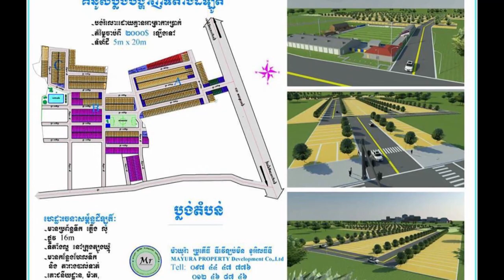ជុំ លីណូ បញ្ចេញ​​​​ប្រយោគ​​មួយ​​ឃ្លា​នេះ មាន​​ន័យ​​ត្រូវ​ចិត្ត​​ទស្សនិកជន